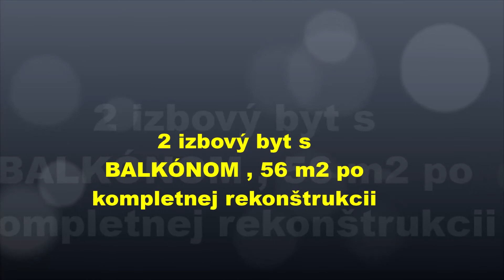2 izbový byt s balkónom ul Lúčna sidl Žabnik PRIEVIDZA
Byt po kompletnej rekonštrukcii.